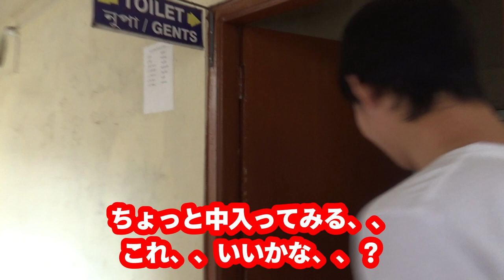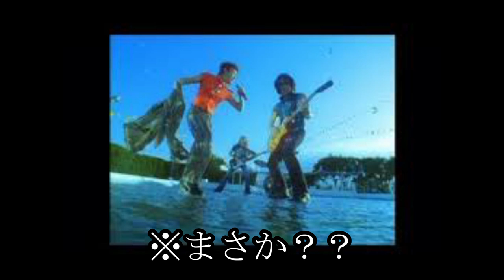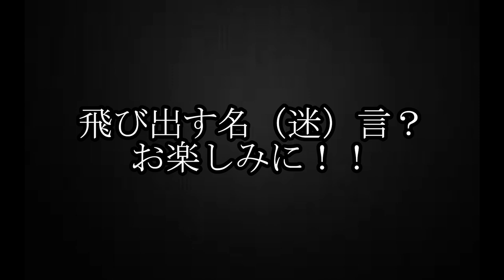インドの女性マーケットでナンパしようとしたら、お腹を壊しました。 / IMA Market, Imphal, Manipur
Namaste Everybody!
今回はインド・マニプール州のインパールにある、女性だけで運営されているマーケット、IMA Marketを探検してみました。

中のお店の人たちは、本当に全員女性だらけ。。

そこで、不運にも腹痛に見舞われるなんちゃん。さて、その運命やいかに。。？みんな大好き、インド・ローカルトイレレビュー付きです。

地元の方々とのゆる～いやり取りにもご注目ください。それでは！

Namaste Everybody!
This time we went to IMA Market in Imphal, Manipur, India. It is featured as the market operated solely by women.